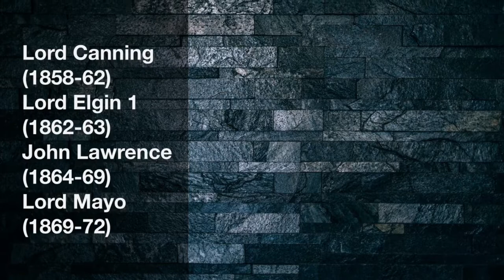Viceroys of British India 1858-1948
After the mutiny of 1857 the British parliament passed an act that ended the rule of the East India company in INDIA. It means the control of Indian rule was transferred to the British Crown. In this development Lord Canning made the first Viceroy of India. Remember the names of the Viceroys through this song. Hope this would help you.

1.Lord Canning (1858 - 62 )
2.Lord Elgin 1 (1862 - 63)
3.Lord John Lawrence (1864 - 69)
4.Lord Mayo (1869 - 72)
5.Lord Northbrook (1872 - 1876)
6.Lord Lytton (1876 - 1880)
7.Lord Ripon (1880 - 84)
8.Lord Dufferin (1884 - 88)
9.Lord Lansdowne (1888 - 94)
10.Lord Elgin 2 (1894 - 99)
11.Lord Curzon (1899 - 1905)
12.Lord Minto 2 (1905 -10)
13.Lord Hardinge 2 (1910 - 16)
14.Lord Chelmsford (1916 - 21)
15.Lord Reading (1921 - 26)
16.Lord Irwin (1926 -31)
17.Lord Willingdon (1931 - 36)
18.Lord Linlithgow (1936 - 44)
19.Lord Wavell (1944 -47)
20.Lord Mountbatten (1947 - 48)